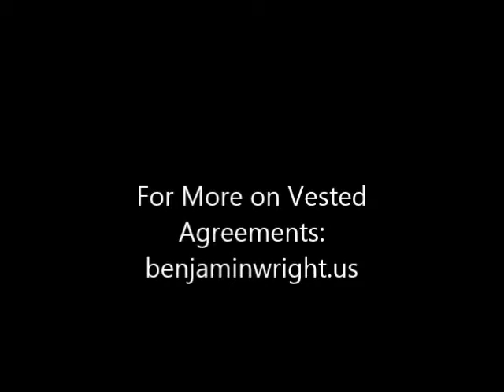Vested Outsourcing Agreement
An IT outsourcing relationship can benefit from a vested agreement.